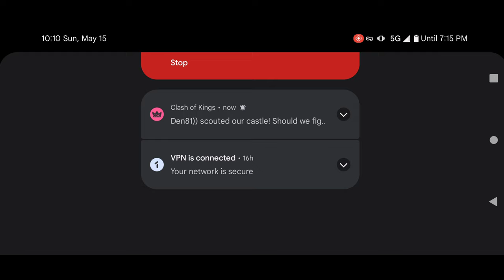Aurora ~ Sword Art Online Integral Factor ~ Alicization Unlasting ~ Part Two - Alicization Catching